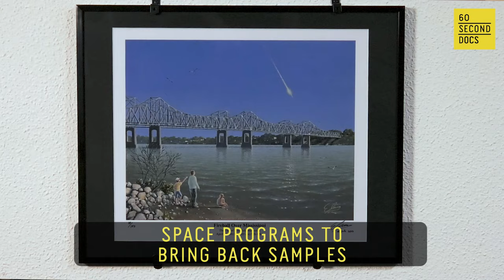Meteorite Hunter | Roberto Vargas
Meteorite hunter and dealer Roberto Vargas of Bristol, Connecticut chases fireballs and combs the Earth for fallen space rocks. Boasting a personal collection of 500+ meteorites, Roberto's work unveils the billion-year-old secrets of the cosmos right here on Earth.

60 Second Docs